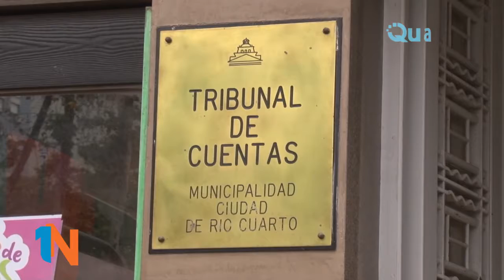Repercusiones de la renuncia de Simón: Alejandro Saffadi